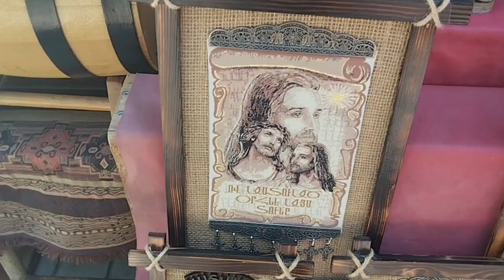Vernissaje سوق الصناعات الشعبية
من خلال هذا الفيديو بامكانك ان تتعرف على ما نقصد به من ( سوق الصناعات الشعبية ) او سوق الصناعات ليدوية ( يرنيساج ) ، Vernissage في ارمينيا.